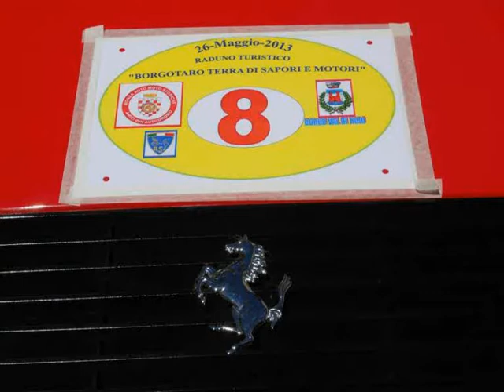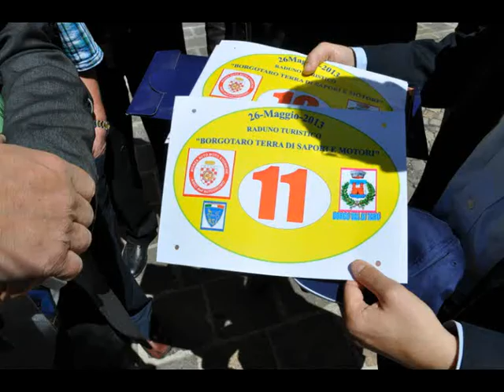Borgotaro PR MANS Auto Storiche video 26 - 05 - 2013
Borgotaro PR
Raduno Turistico
Borgotaro Terra di Sapori e Motori
MANS Auto Storiche
Club MAMS (Monza auto moto storiche)
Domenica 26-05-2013